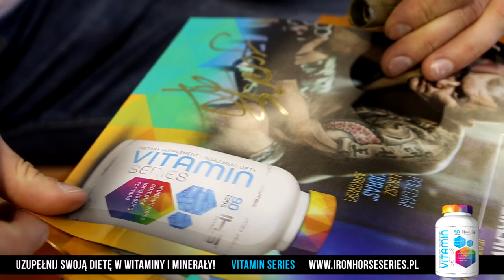MAREK CIOŁEK | Fit Festival 2016 [wywiad] - IHS TV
Zapraszamy na wywiad z szefem firmy IronHorseSeries - Markiem Ciołkiem podczas Fit Festivalu 2016. FIT FESTIVAL AmberExpo Gdańsk 2016!

video/montaż: Aleksandra Sędek